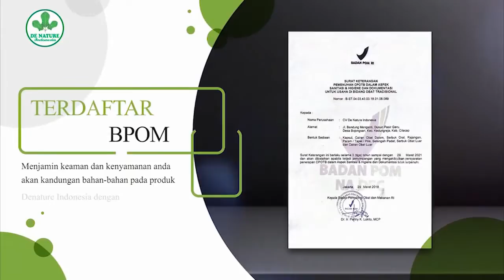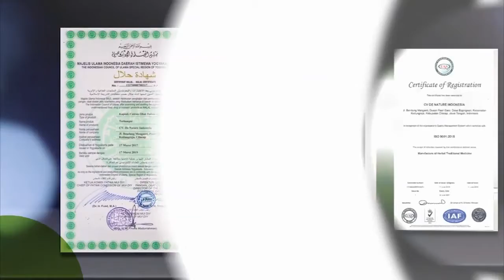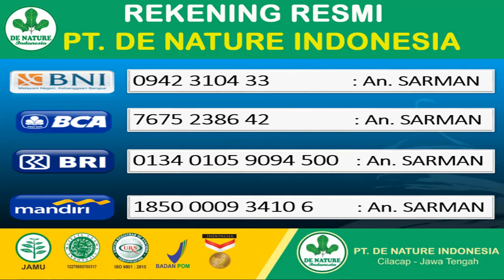Jahe Obat Kuat Dan Tahan Lama Alami Berkhasiat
Jahe atau Zingiber officinale adalah tanaman rimpang yang sangat populer sebagai rempah-rempah dan bahan obat.dan mungkin kita semua sudah pernah melihat dan juga mengkonsumsi nya...

jahe sering kita temui di dapur sebagai bumbu untuk menyedapkan makanan dan sering kita konsumsi dalam bentuk minuman hangat,

tapi tahukah anda jika jahe ternyata ampuh untuk meningkatkan dan menjaga fitalitas pria??

dilansir dari Womanitely.
jahe mengandung zat afrodisiak yang tinggi, Afrodisiak adalah zat kimia yang mampu membangkitkan gairah seksual.
selain itu jahe juga mengandung protein dan vitamin yang komplit. sehingga tidak hanya meningkatkan stamina pria tetapi juga ampuh memelihara stamina pria.

1. Obat Ejakulasi dini
2  obat ipotensi
3  Mani Encer
4  Kesuburan pria
5  Obat tahan lama
6  dan Lainya

Produk baru dari produsen Langsung

Aturan Minum ;

Di minum 2x sehari pagi, dan sore.
Di minum 1 jam sebelum makan
Satu botol di ambil 2 kapsul Ceng Plus dan 2 kapsul Stamin

Segera Obati Penyakit Anda Sebelum Penyakit Yang Anda Derita Semakin Parah, Jika Semakin Parah Maka Sulit Untuk Di Sembuhkan. INGAT…!!! Kesehatan dan  Keharmonisan rumah Tangga Nomer Satu . “

Cara Mengobati ejakulasi dini permanen tanpa efek samping untuk info lengkap segera hubungi